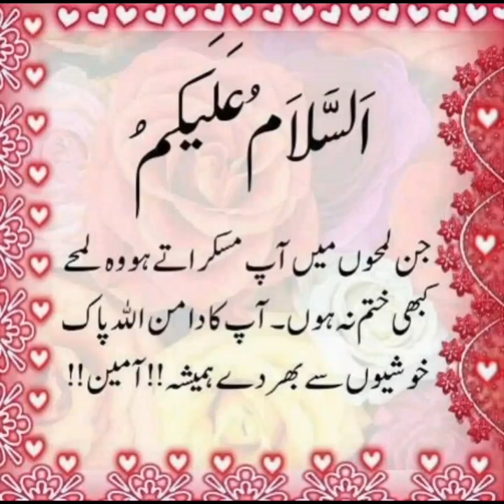Whatsapp Dp 🌹 Dp Picture// Picture For Whatsapp//Stylish Dp Lovely Wallpaper Dp Photos 🌹💖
Doll DP Images | Whatsapp Dp picture | Beautiful cute doll wallpaper | Profile picture Dpz | Barbie

Audience Queries 🌺💖

doll dpz images
doll dpz hd
doll dpz for whatsapp
doll dpz
attitude doll dpz
stylish doll dpz
dpz doll
beautiful dpz doll
barbie doll images dp
baby doll images dp
boy doll images dp
dollar bill images explained
beautiful doll dps
cute dpz doll
cartoon doll dpz
cute dolls dps
doll dp images download
cute doll dp images download
whatsapp dp doll images download
doll dpz for girlz
e dpz
girl doll images dp
doll images dp hd download
doll images dp hd
whatsapp dp doll images hd
doll dpz instagram
sad dpz doll
j dpz
doll images new dp love
m dpz
new doll dpz
dpz dolls
princess doll images dp
difference between dp and profile picture
dolls dpz with quotes
r dpz
sad doll images dp
sharechat dp images doll
doll images for whatsapp dp sharechat
u dpz
whatsapp doll dp images
woman doll images
3 dolls dpz
1 dollar pictures
1 dollar pics
couple doll dpz
3d doll pic
cute doll dpz for whatsapp
beautiful doll dpz
cute doll dpz
islamic doll dp
sad dolls dpz
barbie doll dpz for whatsapp
Profile photos
Please my YouTube family and friends 👋

,,,,,,,,,,,,,,,,,,,,,,,, Thanks Allah Hafiz 🌹💖,,,,,,,,,,,,,,,,,